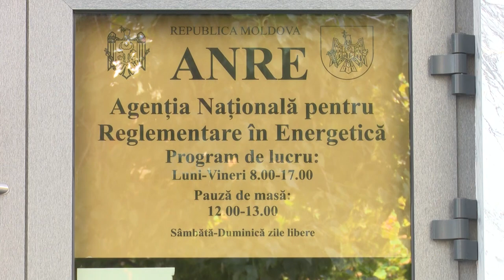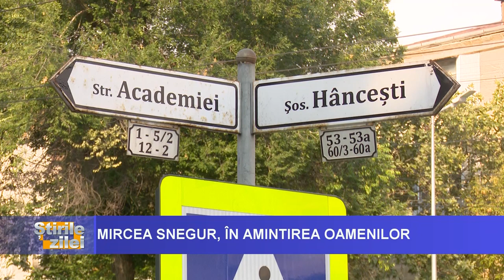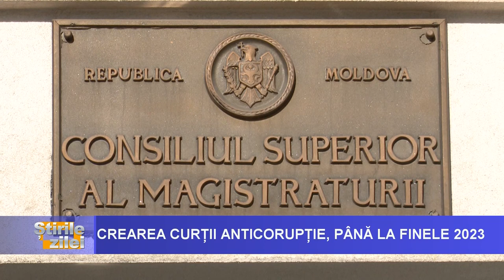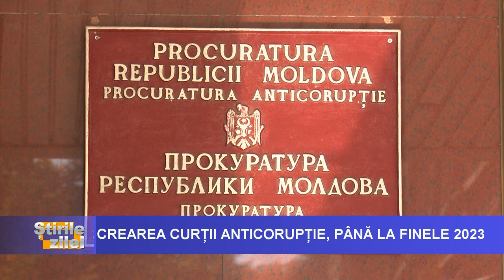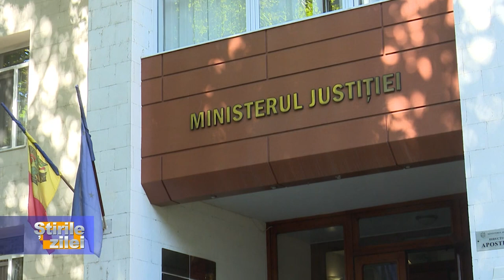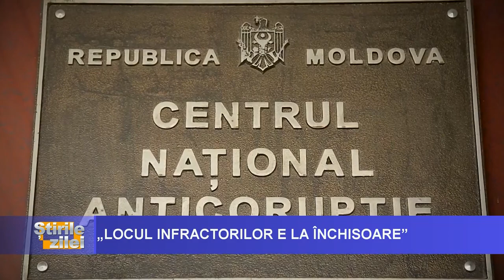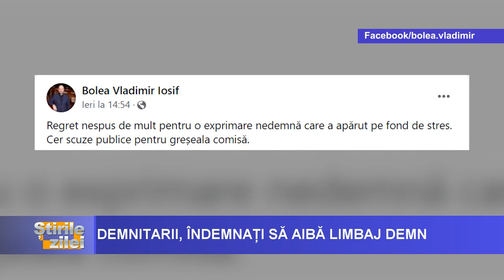ȘTIRILE ZILEI LA VOCEA BASARABIEI, ORA 18:30 prezentate de Nicoleta Toacă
- ANRE a amendat Moldovatransgaz cu peste 30 de milioane de lei. Această sumă urmează a fi transferată în bugetul de stat;
- Mircea Snegur va rămâne în amintirea moldovenilor ca omul care a fost la leagănul independenței.
- Cultura este cenzurată, iar cei care încearcă să condamne războiul lui Putin, plătesc cu închisoare. Regizorul Dumitru Acriș nu mai montează spectacole în Rusia.